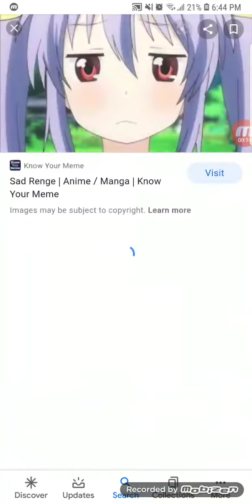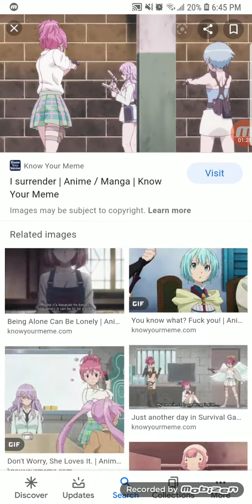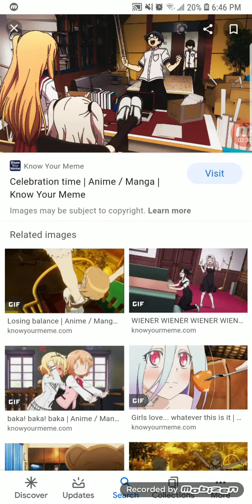Take it offf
I really hate this show